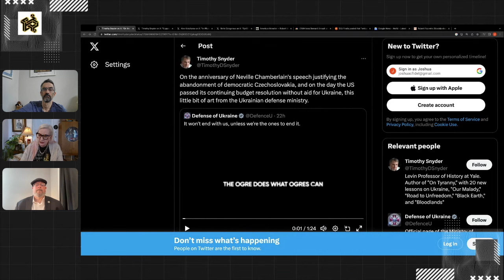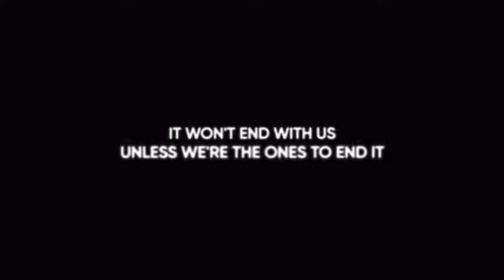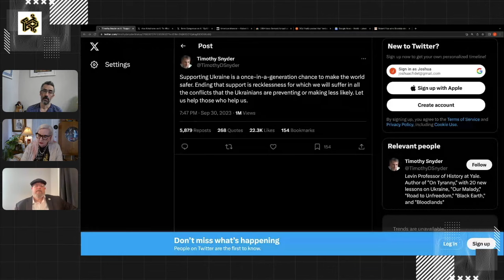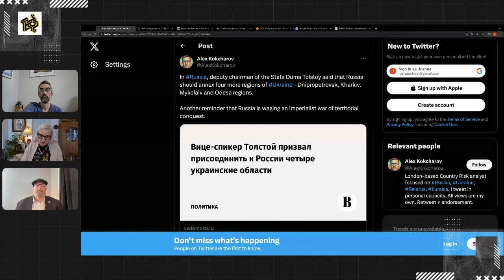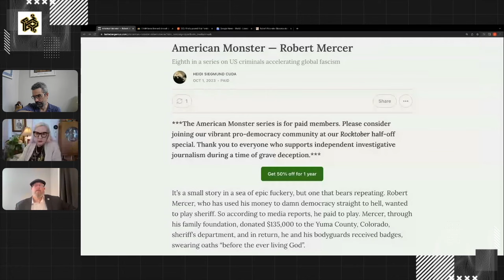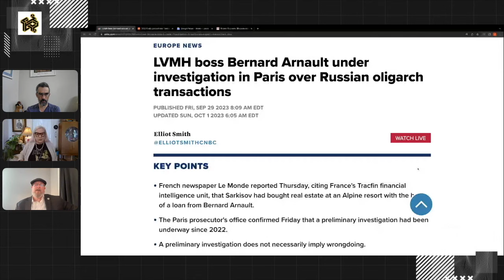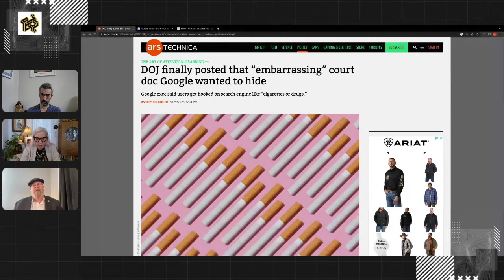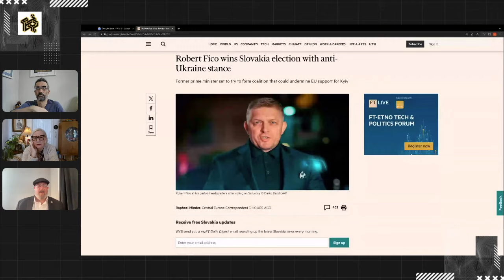Episode 69: Save Kherson with Zarina Zabrisky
Zarina Zabrisky joins Radpod to discuss her current reporting from Kherson, Ukraine, where war crimes are occurring on a daily basis.